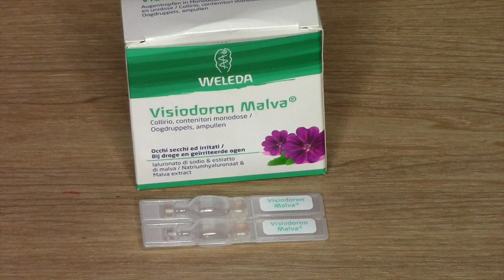Preferiti Gennaio Febbraio 2016 I Stereorose2013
Taaaanti prodotti in questo video perché ho saltato un mese di preferiti. hihi. almeno stiamo un po' in compagnia..L'elenco dei prodotti lo trovate come sempre premendo il tasto "mostra altro" sotto al video.
Scusate il riflesso della lampada dietro di me, sbagliando si impara dicono..:-)

PRODOTTI MEZIONATI
Redken - Hair Cleansing Cream
Philip Kingsley - Elasticizer Extreme
Kerastase - Noctogenist
Nuxe - Huile Prodigieuse
Avene - Masque Apaisant Hydratant
Tarte - Maracuja Oil
Weleda - Visiodoron Malva
Liz Earle - Eyebright
SBC - Arnica gel e Collagen gel
Dr Brandt - Dna triple peptide eye cream
Farmacia - Crema Idratante Forte all'Acido Ialuronico
Nuxe - Reve de Miel in stick
Niod - Photography Fluid
Beauty Blender - mini
Bare Minerals - Bareskin Sheer Sun
Benefit - They're real
L'Oreal - Color Riche (Rosewood Nonchalante #133)
Nails Inc - Star Street
Nails Inc - Top Coat Kensington Caviar

COSA INDOSSO
Make up:
Niod - Photography Fluid
MUFE - Ultra HD fondotinta (#120)
Mac - Pro Longwear Concealer (NC20)
Nars - Translucent Chrystal Powder
NYX - base occhi
Ombretto L'Oreal - Color Riche L'ombre Pure (Sable Lamè #205)
Mac - Melba
Becca - Shimmering Skin Perfector Pressed (Moonstone)
Marc Jacobs - Lip Pencil (Nudist)
Mac - Pure Zen
Unghie - Nails Inc - Star Street

Top: Sugarhill Boutique
Anelli e fermaglio: Accessorize